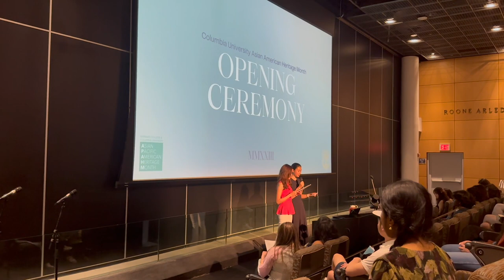April at Columbia University